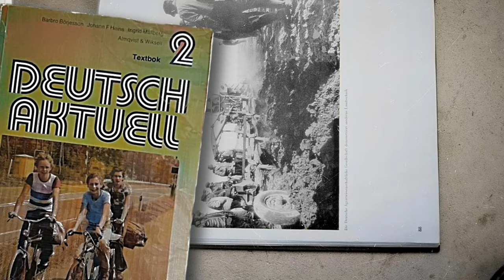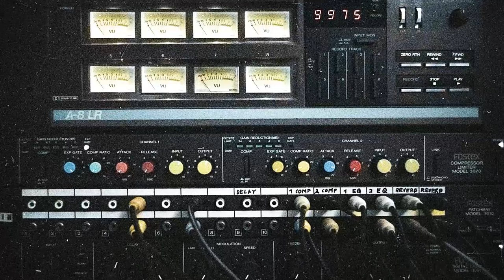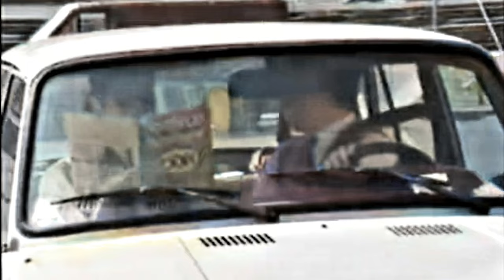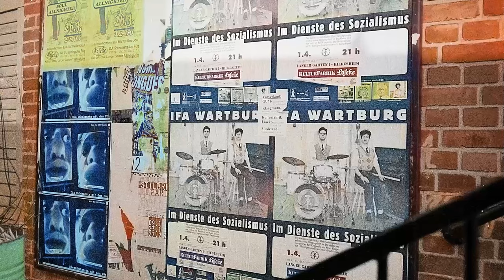IFA Wartburg - Wenn IFA Wartburg Spielt 1999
Dear Comrades!

On the occasion of the celebration of Der Tag des Sieges 9 May 2023, we hereby have the great honor to present a quite recently recorded song from 1999. It has been mixed by our new super producer Nimba Sturm and I must say that he did an amazing job. Also many thanks to tape operator Max Quatschke and our tape baking expert Paola Yevenes.

We have mainly used crisis actors for the footage in this video. It is perhaps not entirely unexpectedly due to the Henry Kissinger debacle. We can't tell you about it because it's top secret at the highest possible level but here's what happened:

Henry tried to buy an IFA Wartburg but he was too poor so he had to settle for a Volvo. Henry was devastated and hated that Volvo so much that he never even learned how to pronounce Volvo (he said Volovolo). So we don't dare show our real faces because then he might think we're Swedes, we think.

But we are not.

So, here are some benchmarks in the video that is to be noticed with extra attention:

00:15
Jungeljims hål (Jungle Jim's cave Lat 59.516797 Long 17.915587) was an underground temple for teutonic socialism and still today unknown to the Urban Exploration Community. The police raided the place in 1985 and seized a roulette table, an air captain's cap, a detonator with cables and some naughty books on agricultural science. The entire building was demolished in the autumn of 2011.

The memory of Jungle Jim lives on in the song Hey Radiofunker.

00:28
Heinz built this organ pipe because many IFA songs require an organ (Spassjazz, Zwei Tage in Berlin etc) so his idea was to build at least 439 more of those pipes. But one cold winter's day the property manager carried that organ pipe down to the boiler room and turned it into heat instead of a complete church organ.

00:34
The Kassler Bass Amplifier was a true class AB solid state device with an exceptionally low efficiency in the bass register. Therefore it cannot be heard on many of the recordings made during this era.

01:03
Regular application of cortisone ointment on the kick drum is the best prevention to avoid skin cracks.

01:15
I am no engineer but this is said to be an Abbey Road inspired Glyn B Johnsson drum mic setup. To save the precious transients otherwise lost in live drum recording with noise gates due to preamp/opto slew rate factors, trig microphones were sidechained to open each gate and a second mic captured the drum sound.

01:31
The unbalanced multi cable built from a garden hose and telephone wires was sensitive enough to pick up everything from noise and hum and even some music from time to time.

01:44
The Fender Rhodes MkI 73 was used extensively as a table for tea and brownies. It can be heard on the recording of ”Im dienste des KGB” where the bass line is played on this Fender Rhodes. The most special thing about the character of this strange instrument is probably the slightly rounded top, which often caused the teacups to fall to the floor and to be stepped on.

02:03
Air raid sirens from the U-boat manufacturer Kockums is a tasteful way to gently caress a note into a musical arrangement. The song Ritualtanz for example. It goes in Gm so F# does not fit the scale. The only way to get that note in there is by using a sound pressure of about 137 dB or higher.

02:08
Oh, those were the days… Here I can be seen on stage with Heinz and Rolf! I was working as a roadie for IFA Wartburg at that time and this day I got a unique chance to perform my self-composed song about a piece of smoked pork that seems to be lost but later is to be found again. What a happy ending to a song!

This was the only time I got permission to sing ”Wo ist mein Kassler” because Heinz didn't like pork, he said.

02:36
The Gorbyland certified mixning setup used during the recording of ”Im dienste des Sozialismus".

02:38
The Gorbyland certified mastering setup. Upper left is the Multiband depression unit and below is the De-Sucker.

The rest is mostly just gazillions of songs, sheet music, pictures, tons of recordings and all the other stuff that I have to keep track of. So much to do right now for me here in the office and more and more piles of material is coming up. Everything needs to be sorted and put into binders before I am allowed to go home.

And Katrin from the payroll department is always here nagging me that I really must have WORKED the time I report in her timesheets. It's so unfair and not very friendly at all.

And that was everything that I needed to say about these things I hope.

Yours most willingly and respectfully,
Günther Raubschaentze
All-in-all, helping hand but also (and this is a big butt) your comrade.

PS: If you have any questions or just want to hang out and eat butter and pickles or whatever, I am forever your humble servant.